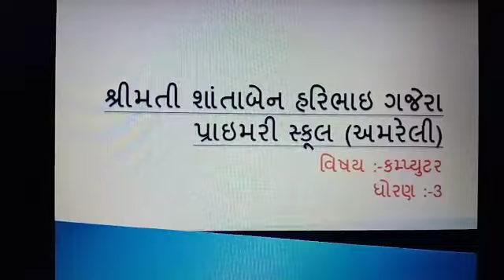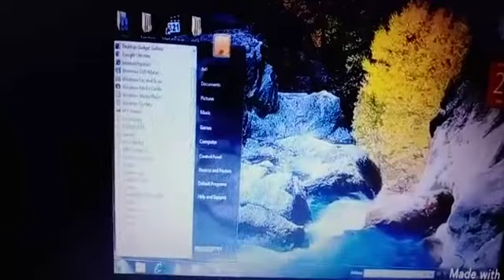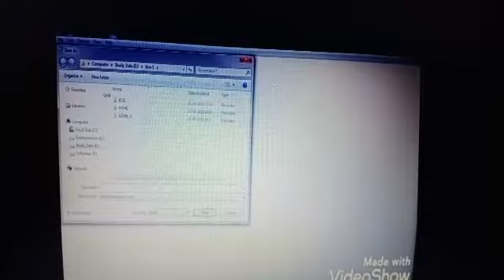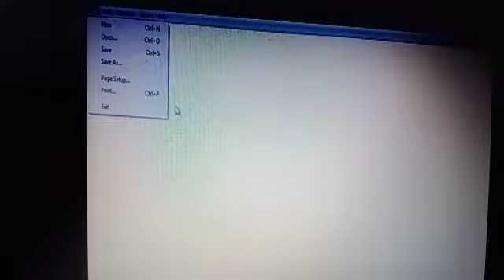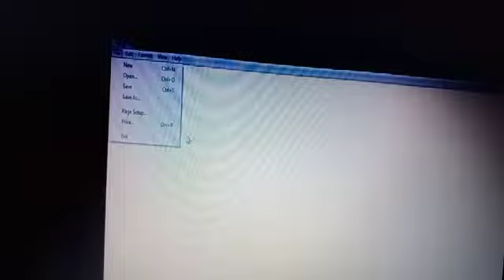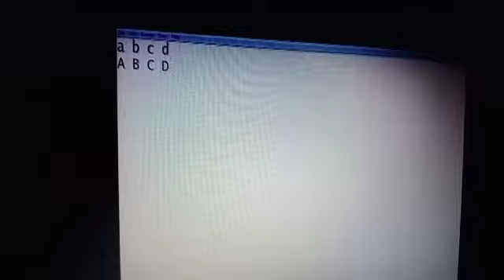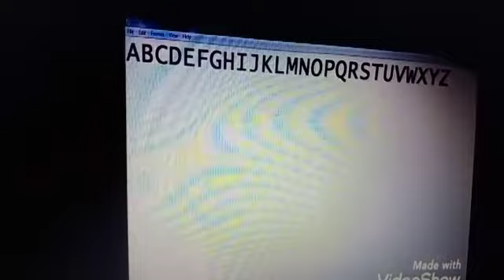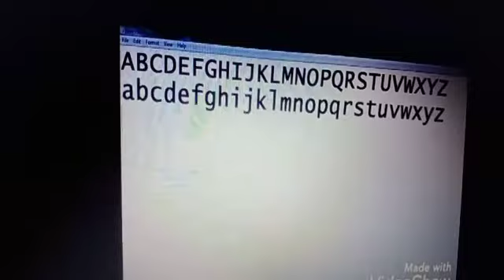STD:-3 Computer (GM)